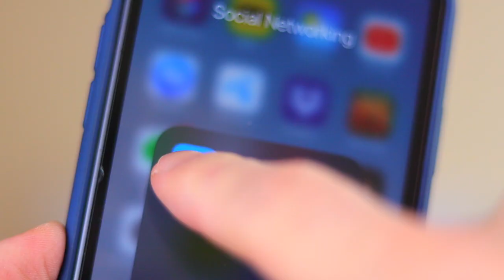Позитивен по време на криза?! Как се справям?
Добавям още информация за ресурсите, които говоря във видеото:

Преди това, ще си позволя да добавя, че нямам търпение тази ситуация да свърши и настоящите мерки да се променят към по-неограничаващи съществуването.
Искам да се върна обратно в любимата ми зала за танци , да снимам навън, да работя и да възобновя социалните си контакти! Сега оценявам всичко това, повече от всякога.
Съзнателно не влезнах в дълбочината на карантината и взетите мерки, първо защото не съм достатъчно комптетентен и второ защото мисля, че принципите, които прилагам и за които говоря във видеото могат да бъдат приложени и в други сходни ситуации. Казвам го от опит и мога да добавя, че ми отне години да си ги изградя като навици и все още се уча да ги прилагам!
На всички ни е трудно последния месец и не трябва да се осъждаме, ако понякгоа се чувстваме зле, отпаднали, отегчени и отчаяни; всички сме в това нещо заедно. Не се притеснявайте да потърсите подкрепа и споделите с приятел, помага много. 💚

Как японците намират смисъла на живота - Ikigai

Aко нещо пропускам, питай в коментар.
Благодаря ти много, че стигна до тук в описанието, оценявам го. 💙